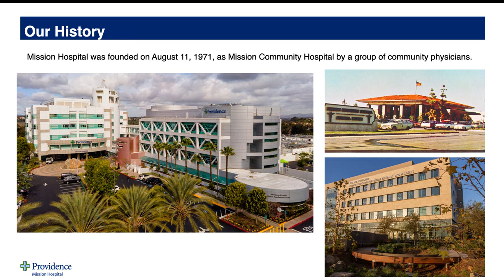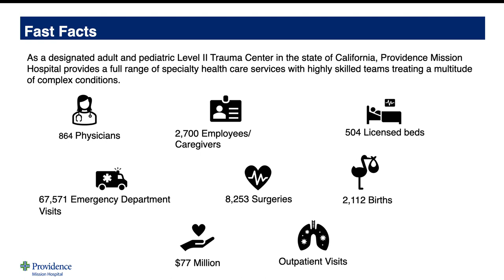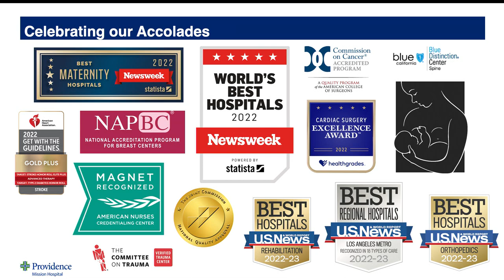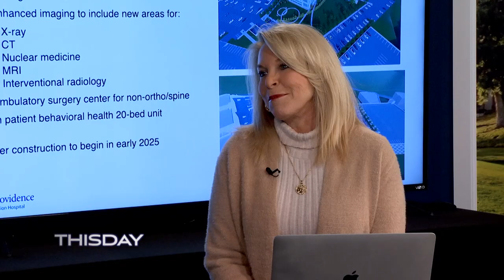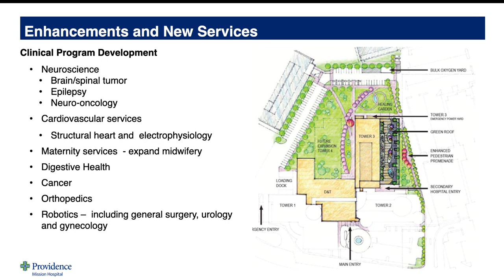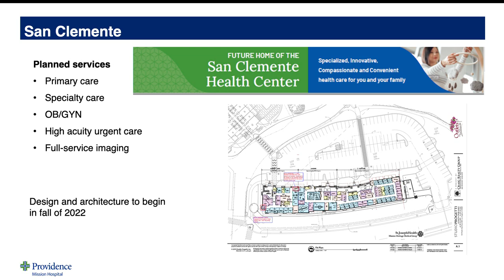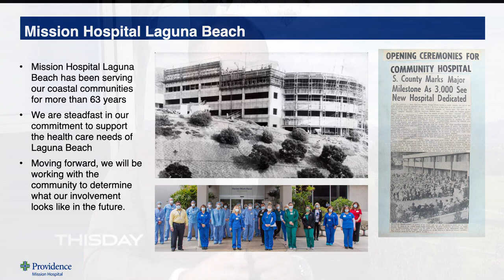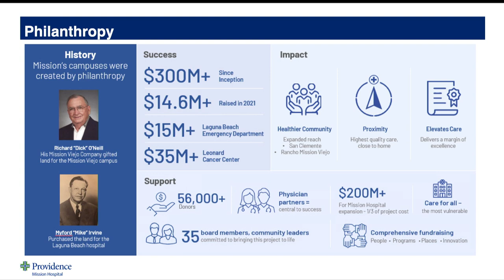Providence Mission Hospital, January 27, 2023